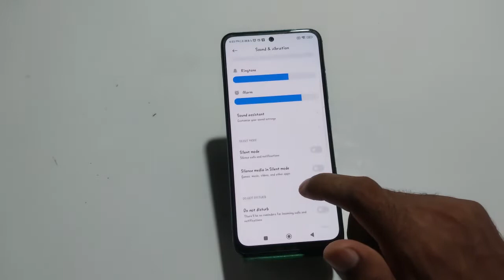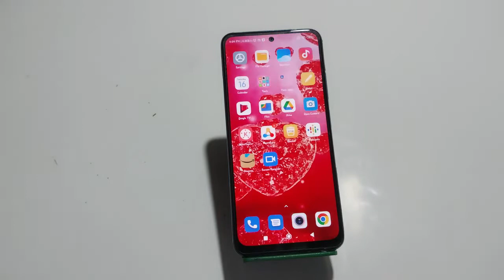Touch Sound Enable In Redmi K50i, How To Enable Touch Sound In Redmi K50i, Touch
Touch Sound Enable In Redmi K50i, How To Enable Touch Sound In Redmi K50i, Touch Sound Setting Kaise Karen,Redmi K50i,Mein Touch Sound On Kaise Karen,

Touch_Sound Redmi K50i